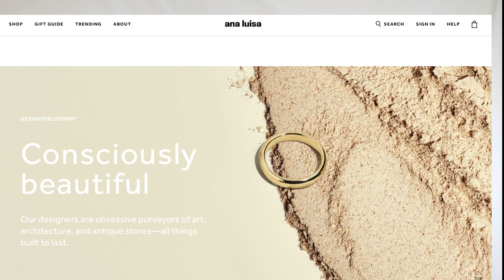HAPPY MOTHERS DAY! Ana Luisa Jewellery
Ana Luisa is the perfect treat or gift and they are currently running an exclusive Mothers day Sale!

ººººººººººººººººººººººººººººººººººººººººººººººººººººººººººººººººº
MORE CONTENT HERE:

ººººººººººººººººººººººººººººººººººººººººººººººººººººººººººººººººº
INSIDE INFO:

WELCOME TO THE FAMILY! We Fourie's are originally a South African family that have lived between a few countries. Our Family Vlog follows our daily lives and experiences as we travel the world. We Love giving Gifts 🎁 to our viewers so check out our weekly GiveAways! We have 6 children and so our home is noisy all the time...but Fun! We try to review as many family, kids and baby products on the market to give our viewers good ideas and advice on what to spend their money on.

ººººººººººººººººººººººººººººººººººººººººººººººººººººººººººººººººº
We would love to hear from you:

FourieFamCam is a participant in the Amazon Services LLC Associates Program, an affiliate advertising program designed to provide a means for sites to earn advertising fees by advertising and linking to Amazon.com